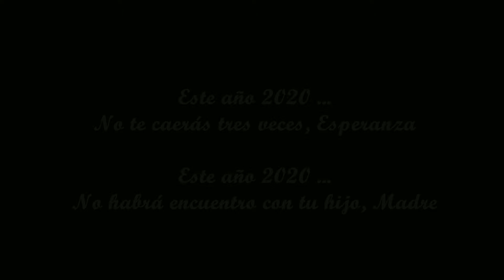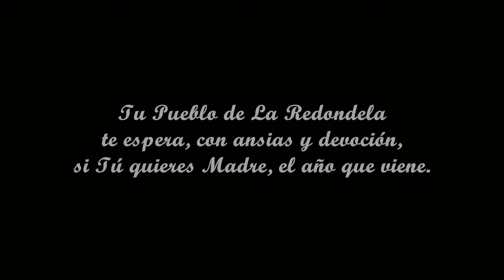Este año no, Madre Esperanza...